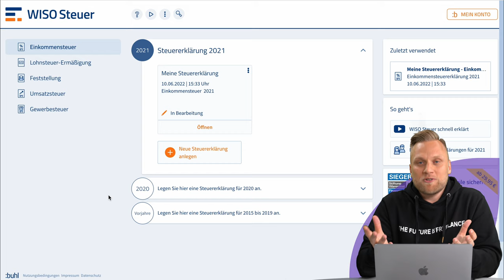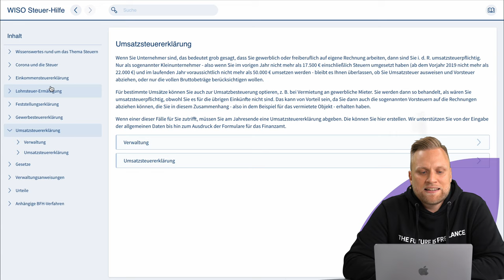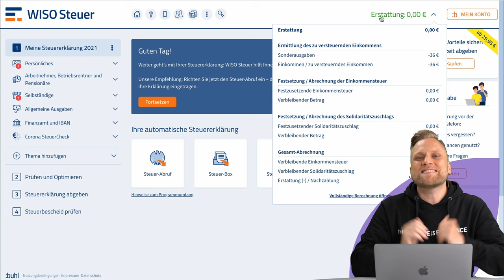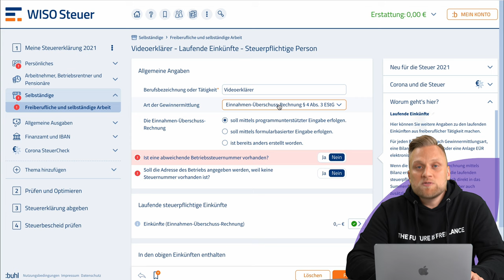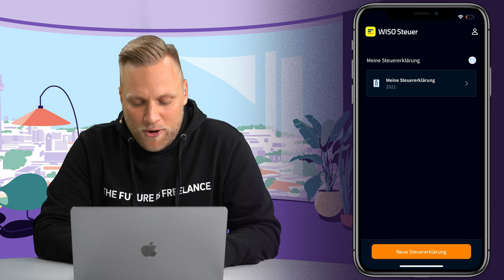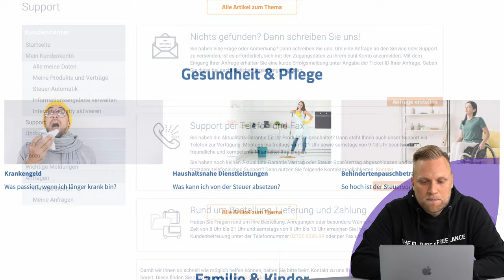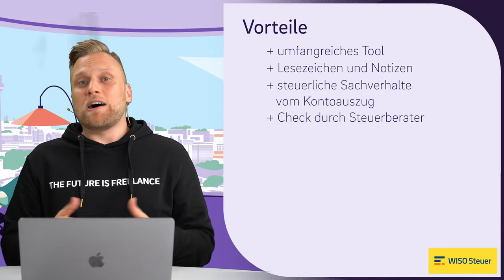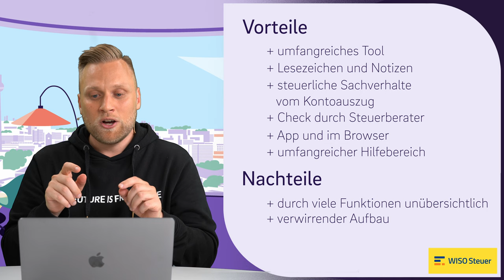Wiso Steuer Review - Das beste Steuertool? | Wiso Steuer im Test der Kontist Steuerberatung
▬ Mehr Informationen ▬▬▬▬▬▬▬▬▬▬▬▬▬▬▬▬

Wir testen uns durch die große Welt der Steuersoftwares und sagen euch, wie wir sie finden. Was ist gut? Was geht gar nicht? Und was kostet der Spaß eigentlich?
In diesem Video: Wiso Steuer - Ist das wirklich das beste Steuertool?

▬ Empfehlungen ▬▬▬▬▬▬▬▬▬▬▬▬▬▬▬▬

▬ Timestamps ▬▬▬▬▬▬▬▬▬▬▬▬▬▬▬

0:00 - Intro
0:17 - Was ist Wiso Steuer?
0:48 - Wiso Steuer auf dem Computer
4:38 - Wiso Steuer für Selbständige
6:40 - Wiso Steuer auf dem Handy als App
7:36 - Was wenn ich Fragen habe?
8:20 - Preis
9:06 - Vorteile
10:18 - Nachteile
11:30 - Outro